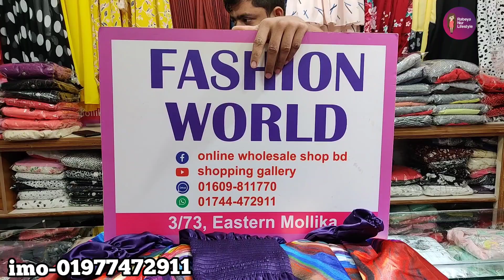২০২২ নিউ ডিজাইনার স্কার্ট টপ্স সেট কিনুন //New Designer skart tops set buy.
২০২২ নিউ ডিজাইনার স্কার্ট টপ্স সেট কিনুন //New Designer skart tops set buy.